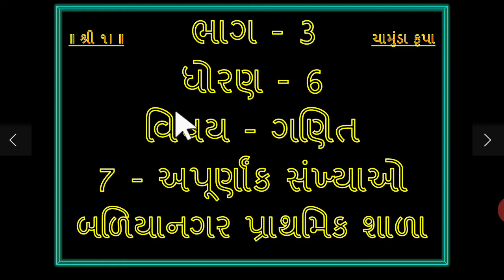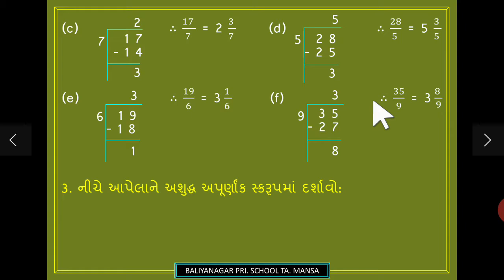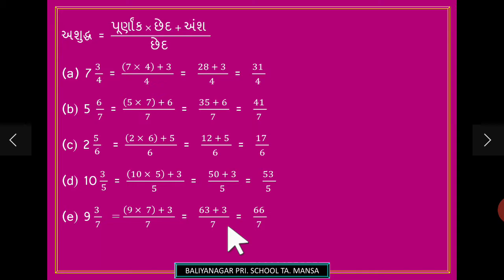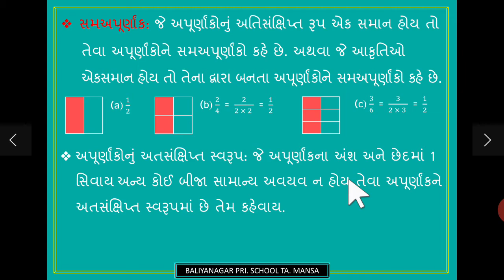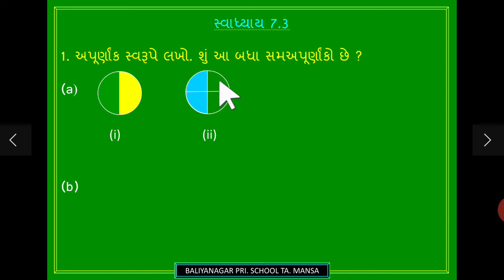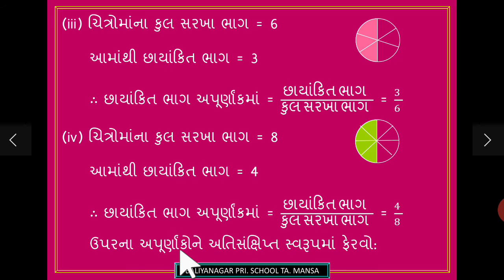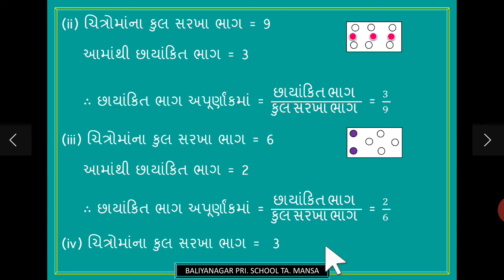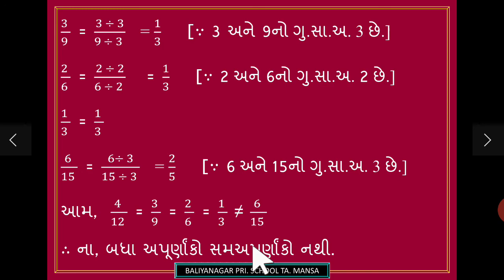7- અપૂર્ણાંક સંખ્યાઓ-3 std 6 maths ch 7